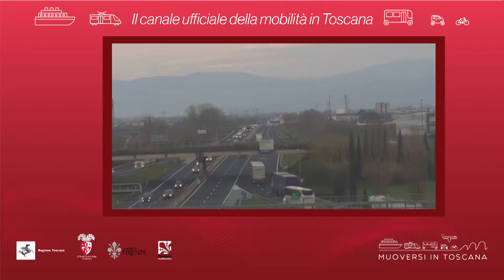Muoversi in Toscana - Edizione delle 9 del 3 febbraio 2019